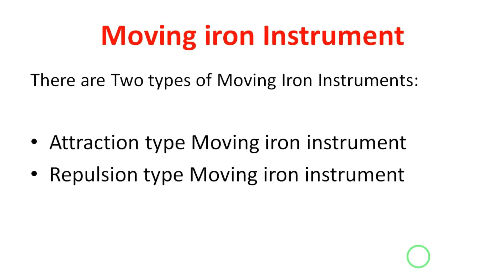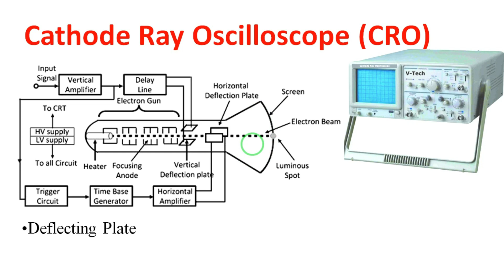Lecture-8 || Construction & Working of CRO Part-1 || Measuring Instruments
Measuring Instruments: Construction & Working of CRO Part-1

 Topics discussed:
1. Block diagram of CRO
2. Functions of some important blocks

Follow Pranitha Technical Education on